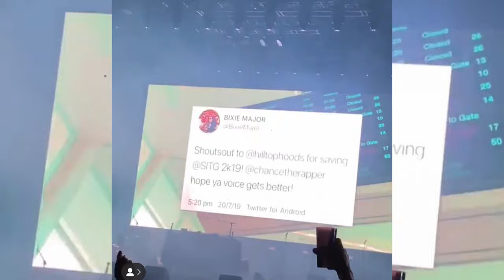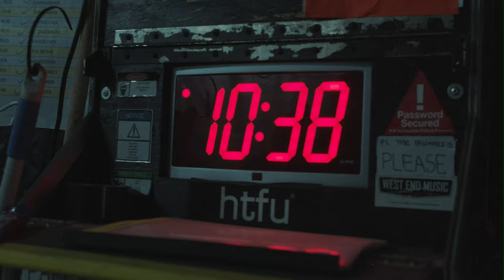Hilltop Hoods - Splendour In The Grass 2019 Recap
Filmed and Edited by Eightlimb Films